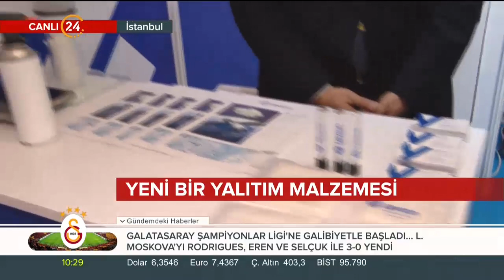Türkiye aerojel üreten 4 ülkeden biri olacak